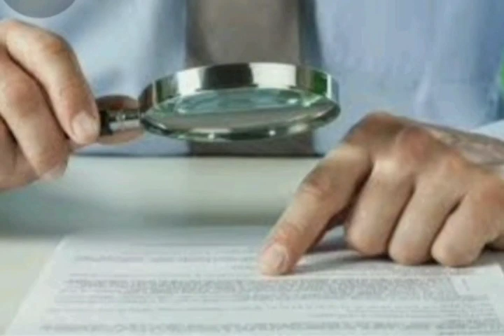من أجل إنجاز تقرير جيد.. يونس فنيش